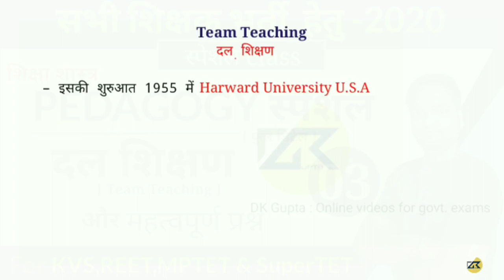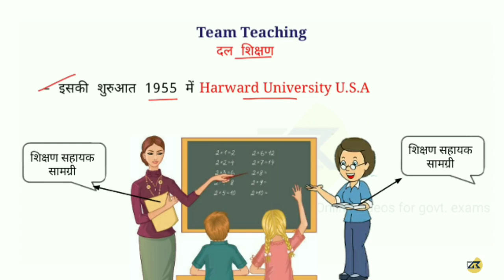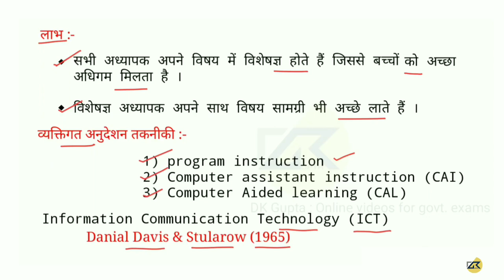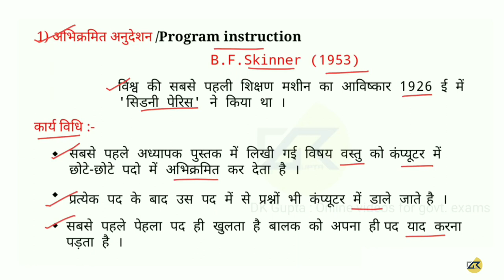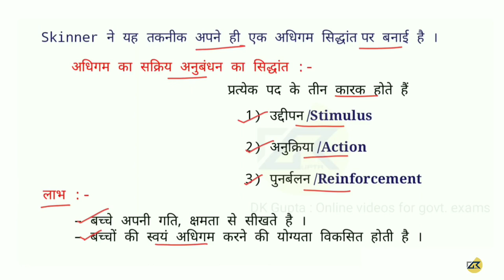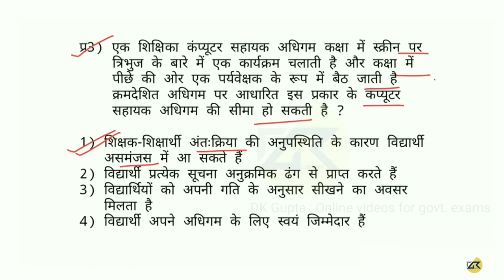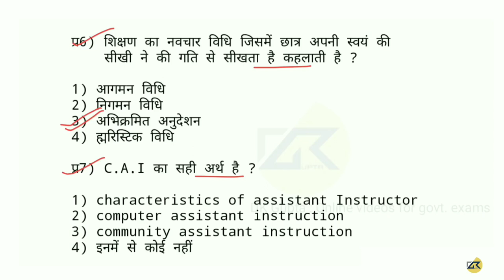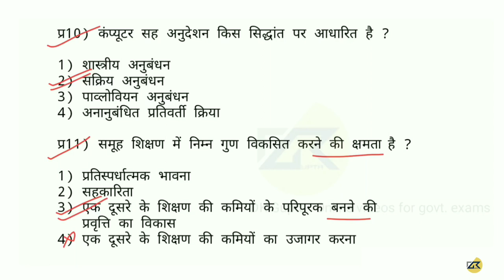Pedagogy Special ( शिक्षा शास्त्र स्पेशल ) l दल शिक्षण कौशल For MPTET,KVS,REET & STET By DK gupta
Pedagogy Special ( शिक्षा शास्त्र स्पेशल ) l दल शिक्षण कौशल For MPTET,KVS,REET & PSTET By DK gupta